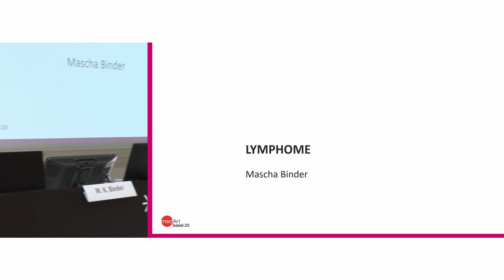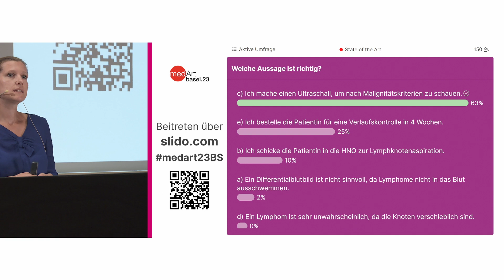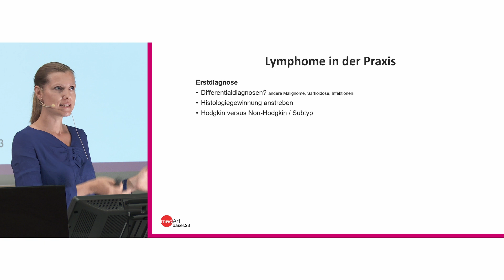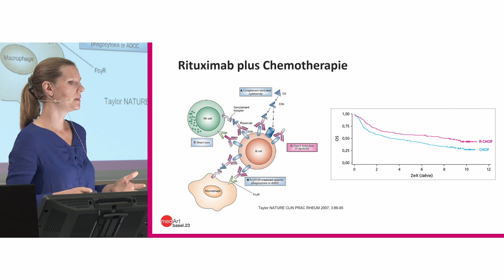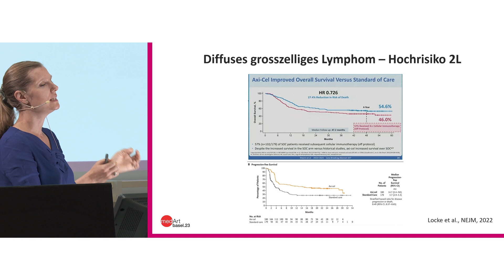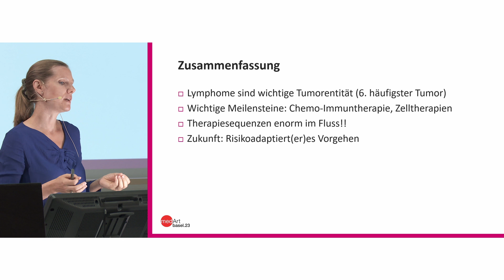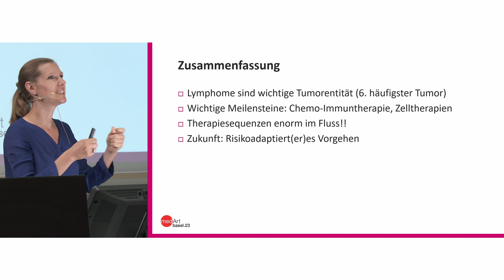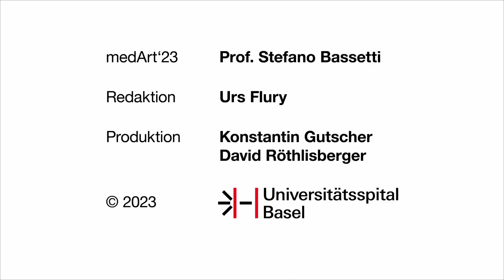medArt 2023 Donnerstag 03 Lymphome M Binder